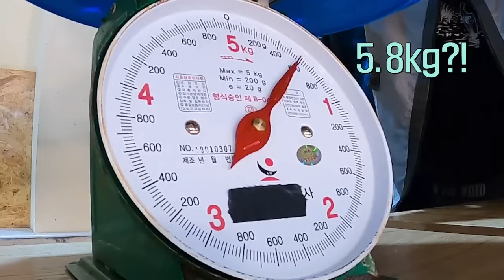ENHYPEN (엔하이펜) EN-O'CLOCK EPS. 4 [SUB INDO / HD]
Let's enjoy Enjina! 🥳
Jangan lupa selalu beri dukungan kalian buat ENHYPEN!

* Maaf  uploadnya lama enjinaa 😖 Karena resolusi yang aku kasih besar, jadi uploadnya lebih lama 🥰 Jangan lupa subscribe, like, sama comment yaa, biar uploadnya tambah semangat wkwk 🥺 Mungkin subtitlenya agak gak nyambung, tapi bakal aku perbarui secara bertahap 💕

** Gak tau kenapa cuman ada yang 720p 🥺 Maaf banget yaa enjinaa 🤧 Aku usahaain selalu kasih resolusi yang paling bagus dan sekarang cuman ada yang 720p 😖 Semoga next episode ada yang 1080p 😭 Tetep enjoy ya 💕

*** Yuk terus dukung channel aku lewat link dibawah ini ya enjina, sedikit dukungan dari kalian akan sangat berharga buat aku 💖